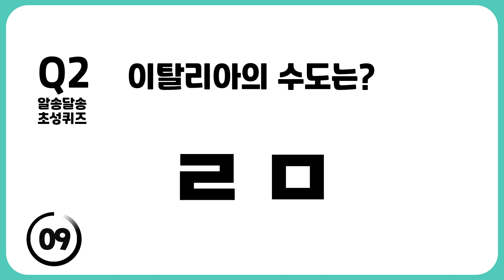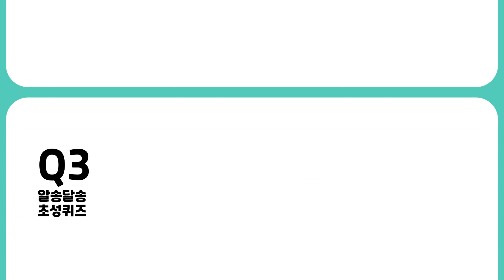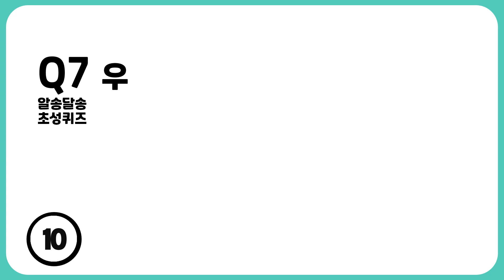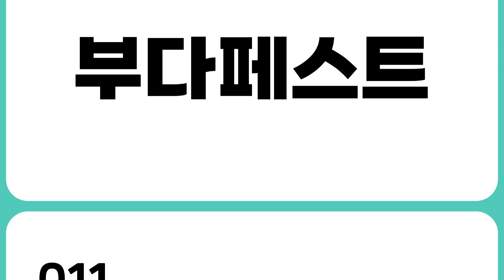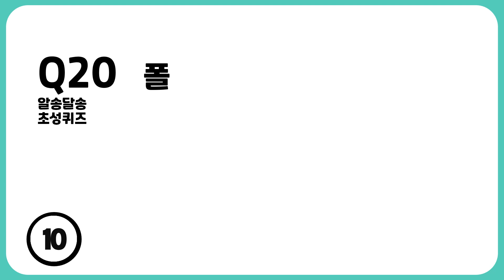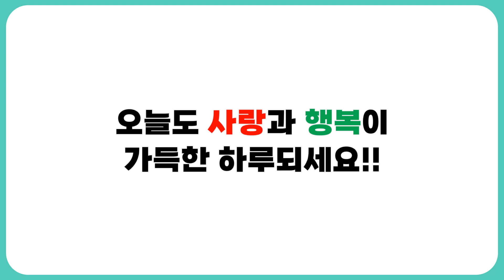[초성퀴즈] 세계 국가 수도 이름(20문제) 만점에 도전해 보세요. 뇌훈련게임, 치매예방